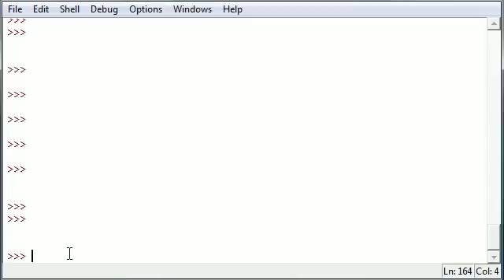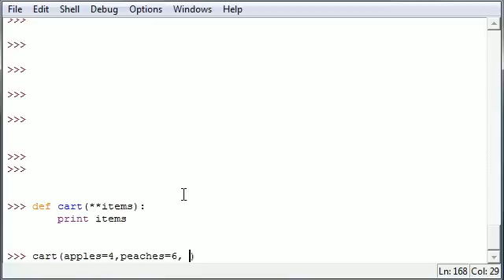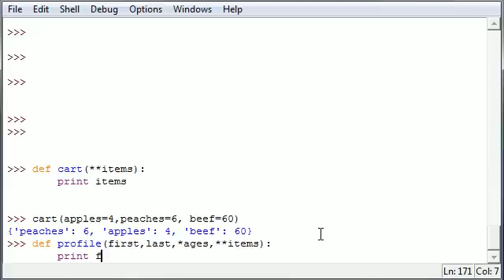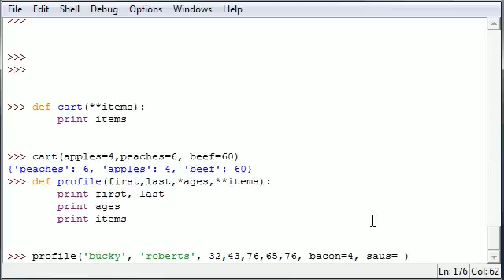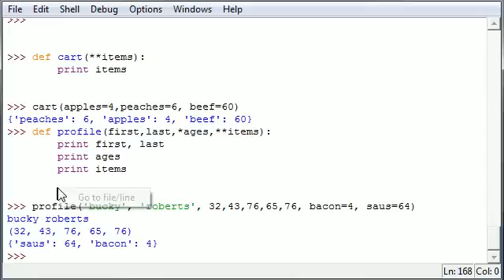Python Programming Tutorial - 30 - Parameter Types